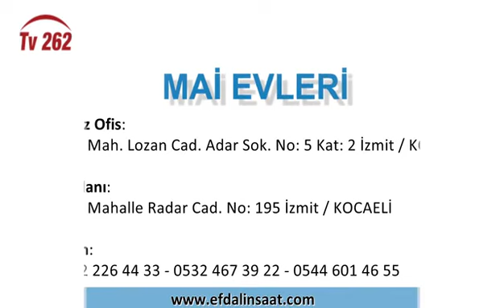TV 262 - SİVİL BAKIŞ 38. BÖLÜM